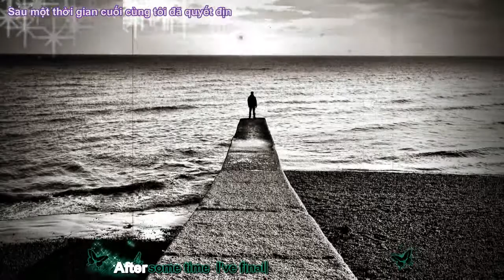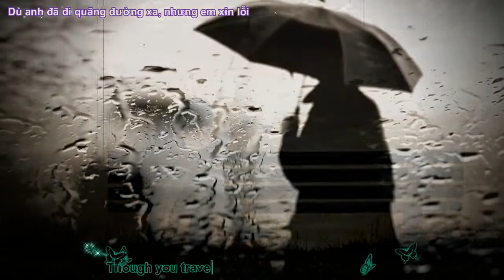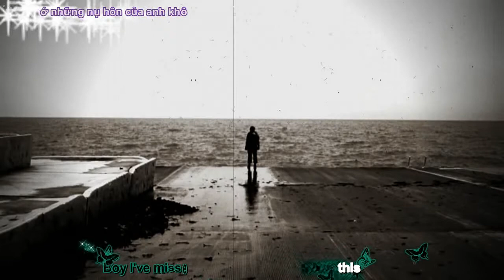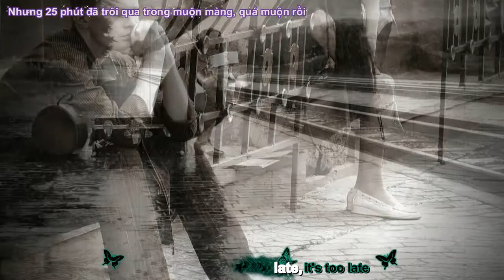25 Minutes- MLTR [ Vietsub + Kara]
25 Minutes:
"Tại sao là 25 phút mà không phải là một con số khác? Bởi đám cưới ở nhà thờ theo nghi lễ kéo dài đúng 25 phút. Sau khoảng thời gian ấy,người con gái đã thuộc về một người khác,anh đã đến muộn. Anh không tìm nàng ở nhà thờ,chỉ vì anh nghĩ rằng anh không thể tìm thấy nàng ở nơi ấy,nơi mà anh tin rằng nàng chỉ bước vào sóng đôi cùng anh... Nhưng điều đáng nói ở đây là, thời gian 25 phút không phải là một con số cụ thể ,nó chỉ hàm ý nói lên sự muộn màng nên để đánh mất điều mình yêu quý nhất của mỗi con người. Tình yêu cần có sự kiên nhẫn và chờ đợi,nhưng nếu không thể quyết định hoặc quyết định quá chậm, rất dễ để vuột khỏi tay tình yêu của mình. Sự đau đớn trong lòng anh, lời thổn thức trong làn nước mắt của nàng sẽ luôn sống mãi, để nhắc mọi người dành cho tình yêu của mình một sự quan tâm đúng mực. Đừng quá vội vàng, nhưng cũng đừng quá muộn màng..."
Coffee